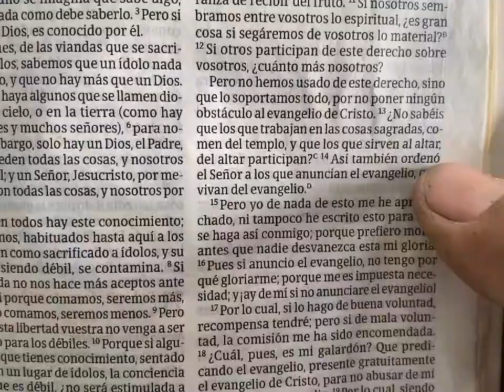HUMILLAN PASTOR POR LOS DIEZMOS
Humillan pastor por los Diezmo.